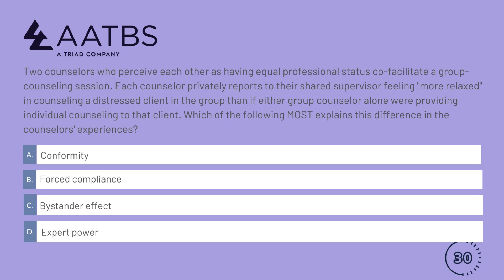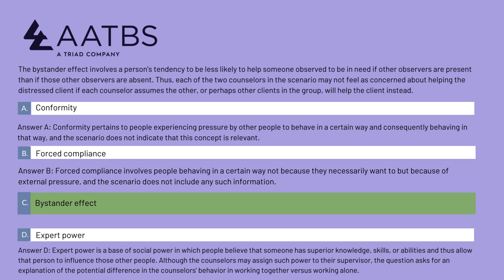NCE Challenge: National Counselor Examination Core Counseling Attributes Practice Question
Are you preparing for the National Counselor Examination and looking to boost your confidence in the Core Counseling Attributes domain? You're in the right place! In this video, we present a challenging practice question from the Core Counseling Attributes section of the exam.  Whether you're a counseling student or a professional seeking licensure, mastering this domain is crucial. Don't miss this opportunity to sharpen your skills and get one step closer to your counseling career goals.